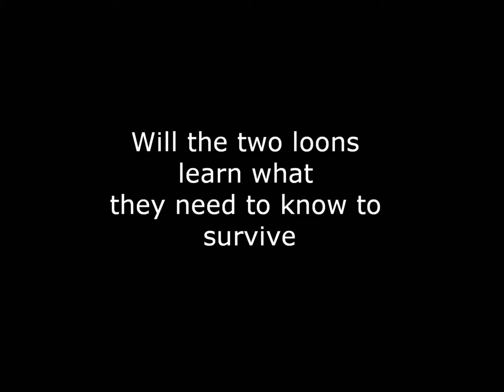Loon Book Trailer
Loon book trailer created by a student at Hugh Cairns School for the 2013 literacy conference.